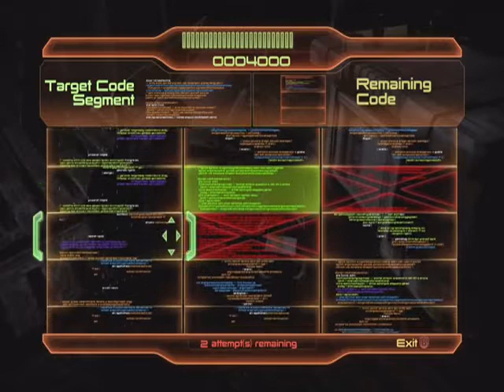Lets Play Mass Effect 2 - Part 5 - Recruiting the Krogan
We add a big beefy alien dude to our crew in this part.

In this series I will play through the original Mass Effect Trilogy. It has been a long time since I have played these games and I genuinely missed playing them.